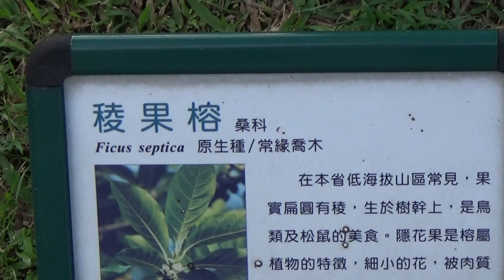稜果榕,Ficus septica 桑科,常綠喬木